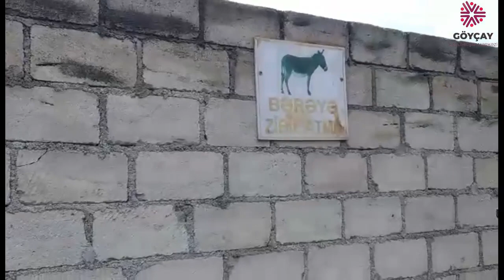Göyçayda məişət tullantılarının daşınması, idarə olunması problemi öz aktuallığını hələdə saxlayır.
Bildiyiniz kimi Göyçay şəhərində məişət tullantılarının daşınması, idarə olunması problemi öz aktuallığını hələdə saxlayır. Daşınmalardakı gecikmələr, tullantı qablarının yoxluğu, vətəndaş məsuliyyətsizliyi ümumilikdə belə bir mənzərə yaradır.